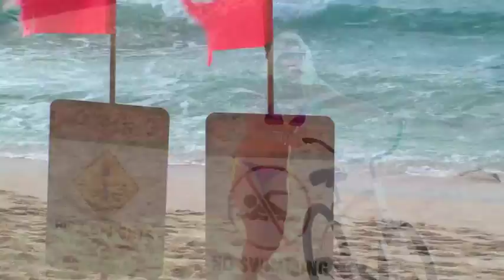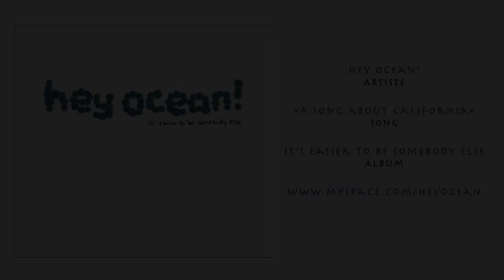ROSY HODGE 2009 SURF MOOVIE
VIDEO OF ROSY HODGE FROM EAST LONDON IN SOUTH AFRICA, TEAM ROXY, 2009 PORTUGAL AND HAWAI